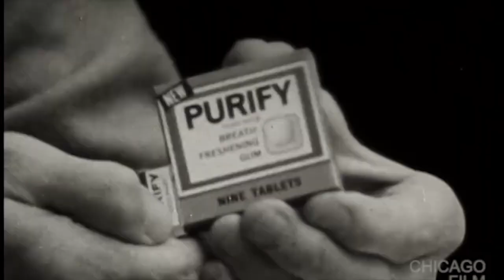Purify Breath Mints and Gums from 1966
Presenting the promotional material for Purify Breath Mints and gums dating back to the year 1966. This vintage advertisement showcases the allure and effectiveness of Purify's breath mints, designed to impart a refreshing and purifying sensation to your breath. Take a step back in time and explore the captivating world of these breath mints that promised to elevate your oral freshness in the charming era of 1966.